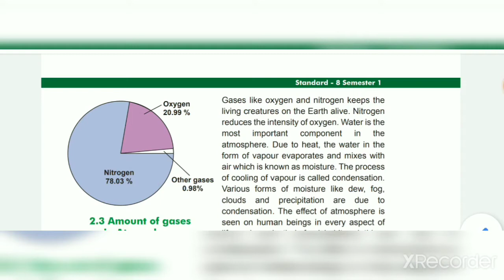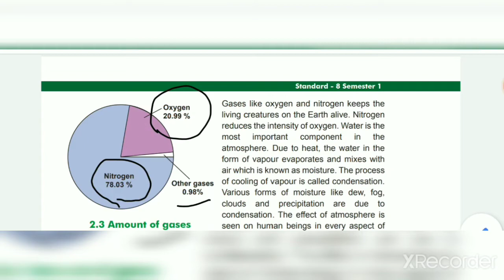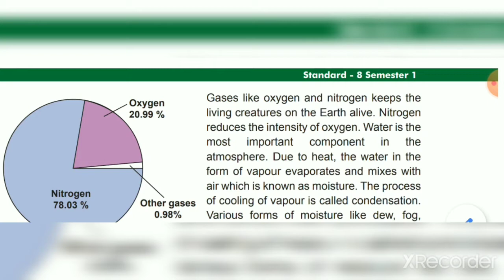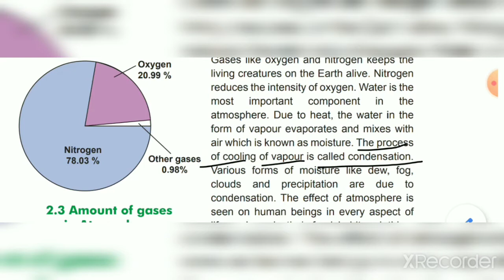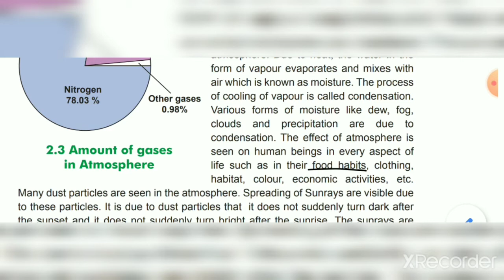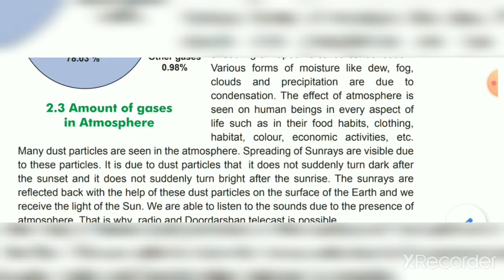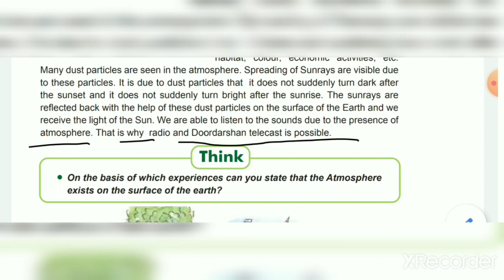STD-8 S.S. CH-2 PART-5 (ENG.MED.)